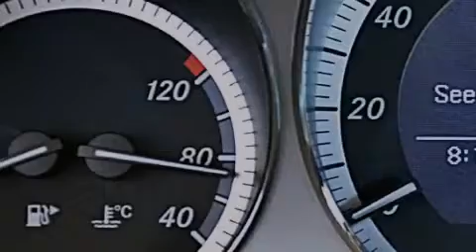2010 Mercedes-Benz C300 4MATIC AWD Hollywood FL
We have been honored to serve the Miami FL area , we promise that your experience at our dealership will exceed your expectations ! Year : 2010 Make : Mercedes-Benz Model : C300 Engine : Gas V6 3.0L/183 Trans . : Automatic Exterior : Arctic White Miles : 41,125 Interior : Black Stock : 50482 OffLeaseOnly Miami 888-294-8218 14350 NW 56th Ct.